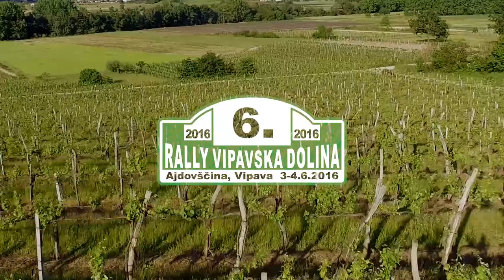Rally Vipavska dolina 2016 - napovednik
RALLY VIPAVSKA DOLINA 2016
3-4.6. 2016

Production "Vietnam"